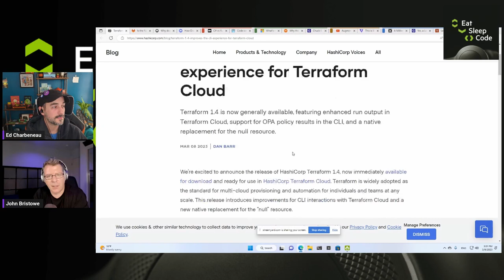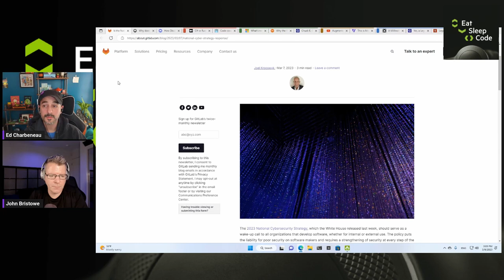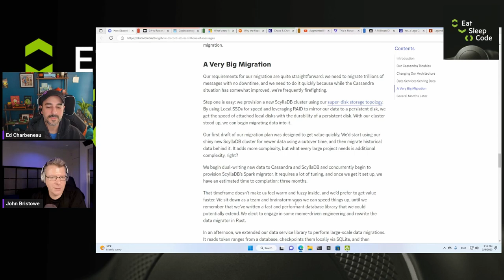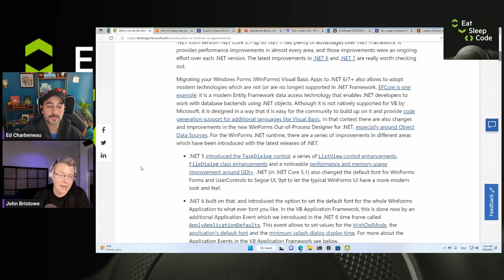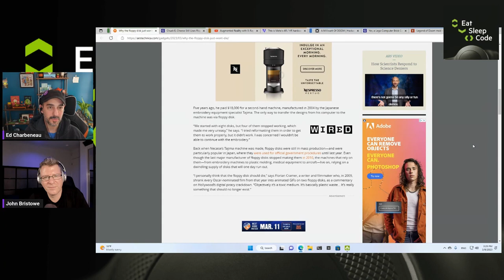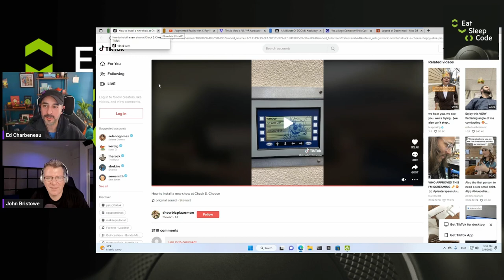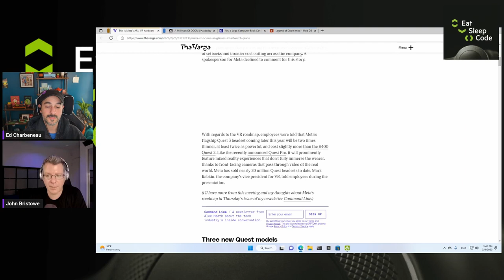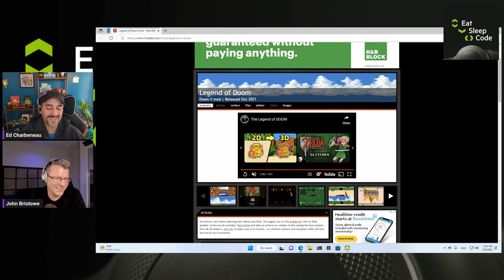Eat, Sleep, Code: What's new in the Developer & Tech World? | Ep. 79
On this episode of Eat Sleep Code, Ed Charbeneau and John Bristowe discuss the latest in Developer and Technology news in 2023.

Catch them chatting about Terraform 1.4; a cool Blazor Hybrid and Web in one Solution eBook;  some serious cybersecurity; do you like Single Page Apps?; how does Discord store all those messages?; What's new in WInForms Visual Basic App Framework?; Meta's AR/VR future; Everything Everywhere All at Once and more!

▶️ Grab all the links from this episode in Ed's ESC Newsletter

🎙️Catch up with our streamers and guests on social media!

Follow Ed on Twitter @ EdCharbeneau
Follow John on Twitter @ JohnBristowe

📰Swing by our blog for updates, news, expert-written articles, and tutorials for developers